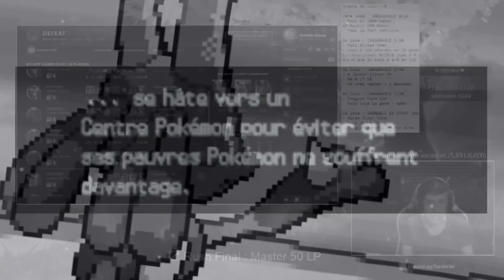Les PLUS GROS SECRETS & EASTER EGGS de POKEMON DIAMANT PERLE & PLATINE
Aujourd'hui on part sur une nouvelle vidéo et vous allez voir Les PLUS GROS SECRETS & EASTER EGGS de POKEMON DIAMANT PERLE & PLATINE.
La 4ème génération est sans doute la génération Pokémon la plus populaire de son histoire avec près de 22 MILLIONS d'exemplaires vendus dans le monde !
Beaucoup de choses sont à voir dans cette vidéo, que ce soit contenu inutilisé pour l'apparition de Helio à Floraville caché dans la bêta du jeu ou encore dans le domaine des secrets avec la particularité du square paisible (exclusivement à Pokémon Platine) en bref de quoi en apprendre plus sur l'univers de la 4ème génération !

   🔶Réalisation des vidéos

🔷Logiciel d'enregistrement : OBS Studio

🔷Enregistrement de la 3DS : Capture Board

🔷Enregistrement de la DS : DeSmuME 0.9.11 HD

🔷Enregistrement de la GBA : VisualBoyAdvance

🔷Layouts faits sur Photoshop CC 2020

🔷Boitier d'enregistrement Switch : HDPVR 2